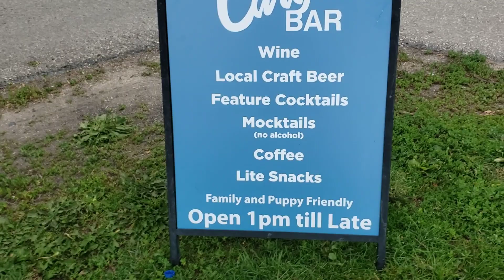ASSINIBOINE PARK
WINNIPEG CANADA/ LIZA CLARKE